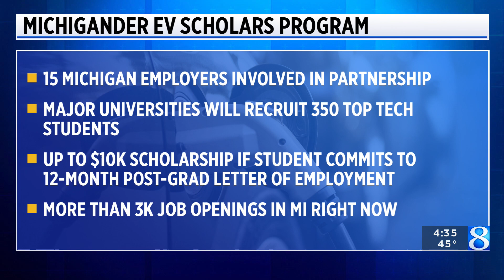Program aims to recruit tech students for EV, mobility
According to leaders in Lansing, the state has some 3,000 jobs available this year in the EV and mobility sector in the coming years ahead. (March 1, 2023)